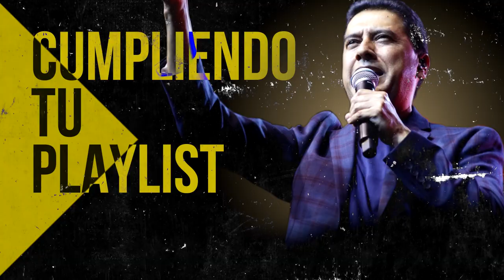DIOS MANDA LLUVIA - PRECIOSA ALABANZAS QUE TRAEN BENDIONES A TU CASA - ALABANZAS CRISTIANAS 2022